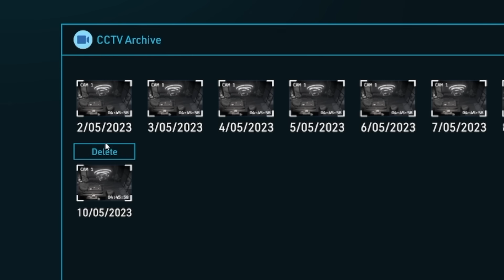COMMENT NETTOYER UNE SCÈNE DE CRIME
Bienvenue sur crime scene cleaner